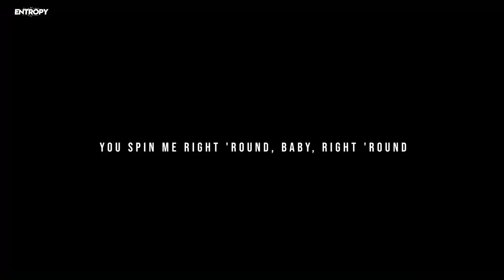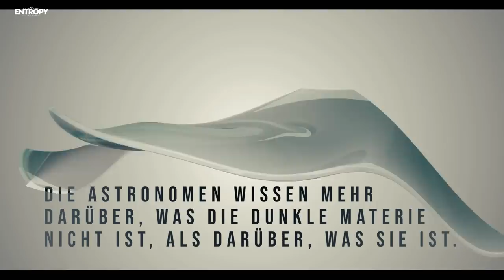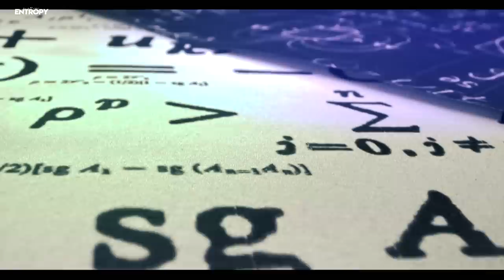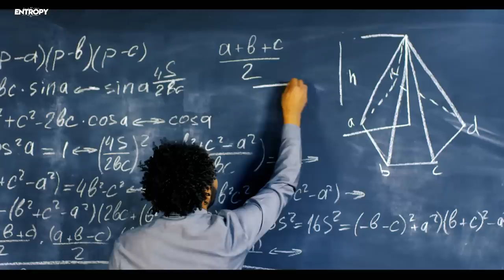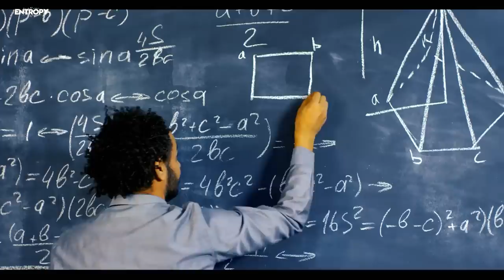SENSATION: Neue Theorie der Schwerkraft! - Milgromsche Dynamik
Wissenschaftler können weit entfernte Materie auf verschiedene Weise beobachten. Geräte wie das Hubble-Teleskop oder jetzt das James Webb messen sichtbares Licht, während andere Technologien wie Radioteleskope nicht sichtbare Phänomene messen. Wissenschaftler verbringen oft Jahre damit, Daten zu sammeln und sie dann zu analysieren, um das, was sie sehen, so sinnvoll wie möglich zu gestalten.
Als immer mehr Daten eintrafen, wurde überdeutlich, dass sich die Galaxien nicht wie erwartet verhielten.
Galaxien werden durch die Schwerkraft zusammengehalten, die im Zentrum, wo sich die meiste Masse befindet, am stärksten ist. Die Sterne an den äußeren Rändern der Scheibengalaxien bewegten sich so schnell, dass die Schwerkraft, die durch die beobachtete Materie dort erzeugt wird, sie nicht davon abhalten konnte, in die Tiefen des Weltraums hinauszufliegen. Die Wissenschaftler vermuteten, dass in diesen Galaxien mehr Materie vorhanden sein muss, als wir derzeit beobachten können.